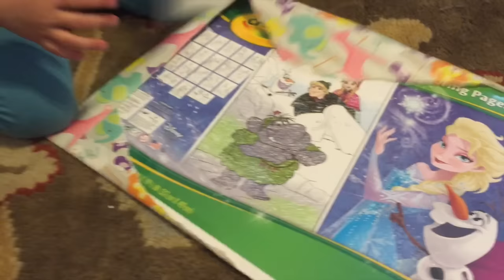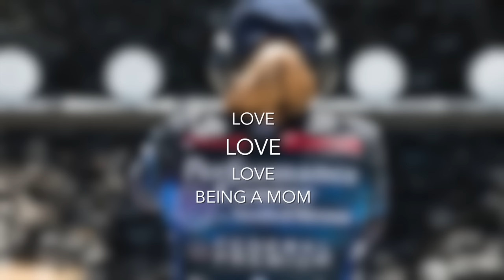Happy 3rd Birthday Baby Girl | JulieG.TV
Out of breath and full of joy! Happy birthday to my "little yeti."

Follow me elsewhere:
Periscope - @julieg1 - (what’s up Wednesdays and live coverage)
Snapchat - @juliegolob (day in the life)

All views and opinions expressed are solely mine and do not represent that of my partners and/or sponsors.

Author Julie Golob is one of the most accomplished professional shooters in the world with more than 120 championship titles in international, national and regional marksmanship competitions in 7 different shooting disciplines. A veteran of the elite U.S. Army Marksmanship Unit, she was named both U.S. Army Female Athlete of the Year and AMU Athlete of the Year. Serving as the captain of Smith & Wesson's shooting team her list of titles include the prestigious Bianchi Cup, Steel Challenge, USPSA, IDPA and IPSC competitions and SHOT Business Person of the Year. Her book, SHOOT: Your Guide to Shooting and Competition, is a comprehensive primer on shooting sports. Julie is a dedicated ambassador and shares her passion for gun safety, shooting sports and hunting as an outdoor television personality, instructor, guest speaker and through her resourceful